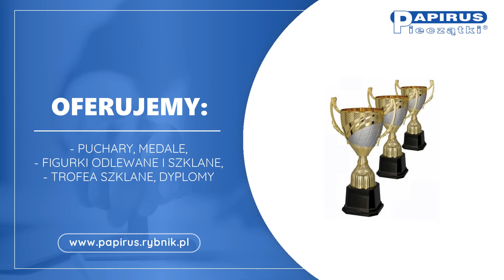Usługi grawerskie Rybnik Papirus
Prowadząc firmę Papirus staramy się Państwu zaoferować wysokojakościowe pieczątki oraz różnego rodzaju akcesoria usprawniające pracę biurową. Działamy w branży od 1991 roku, a nasza siedziba zlokalizowana jest w Rybniku.

W naszej ofercie znaleźć można między innymi pieczątki jedno- i wielokolorowe, pieczątki firmowe czy imienne, pieczątki antybakteryjne, datowniki oraz numeratory, stemple, czy automaty samotuszujące.

Polecamy Państwu również pieczątki pre-ink oraz wiele modeli automatów szkieletowych. Poszerzyliśmy swoją ofertę również o usługi znakowania laserem czy grawerowania, co możemy wykonywać również na szkle oraz zegarkach.

Dodatkowo sprzedajemy puchary sportowe, statuetki oraz medale okolicznościowe. Możemy również zaprojektować specjalne dyplomy rozdawane jako nagrody w szkołach czy przedszkolach. Zapewniamy wysoką jakość i atrakcyjne ceny.